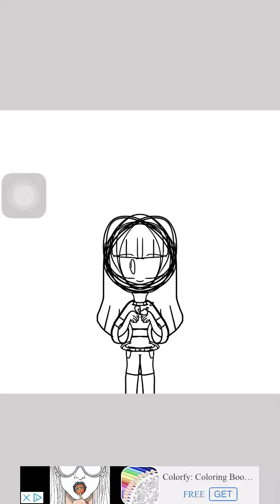Speedpaint of undertale of pasifist and genodice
While hearing a theory of chara being good and not a monster,I thought that hey why not do a speedpaint of that kind of theory.give thanks to judgement boy ( Sam) for giving me an idea so hope you enjoy.😏😉